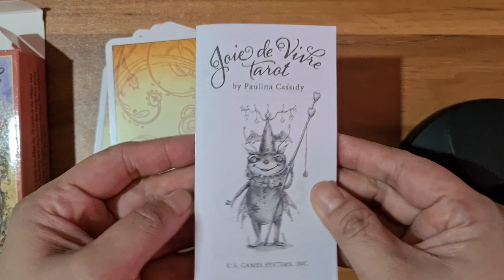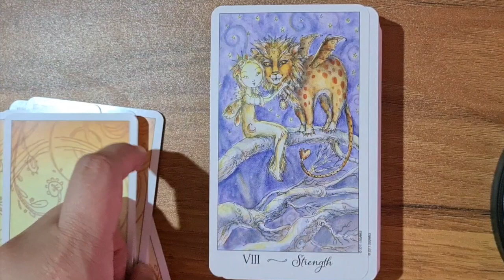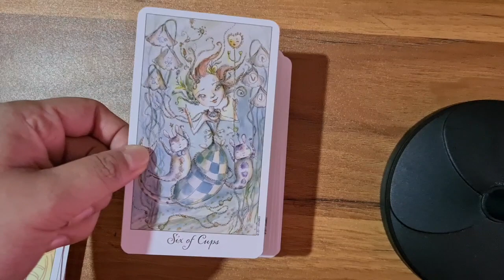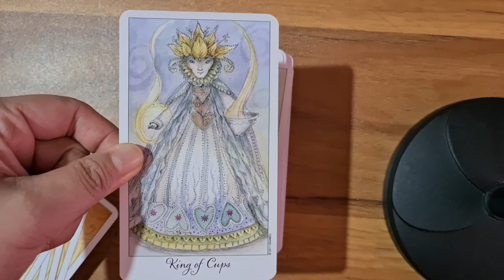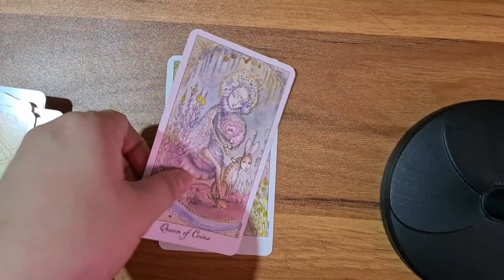Joie De Vivre Tarot Full Flip Through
Hi! I'm Vanessa, the exploring oracle or the Exploracle for short!

This is the full flip through of the Joie De Vivre Tarot, enjoy!

Oh and also, this is the very first video I recorded for this channel and it's very rough - sorry for the shaky cam! I debated if I would still upload it, but since I have already rehomed this deck, I decided to still upload it so you can still see all the cards.